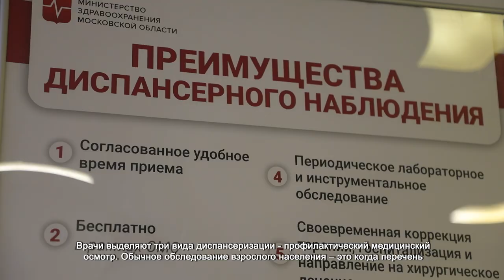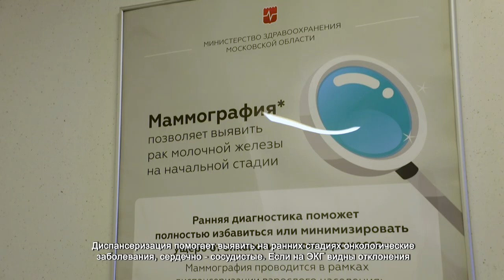В ХИМКАХ ПРОХОДИТ ДИСПАНСЕРИЗАЦИЯ